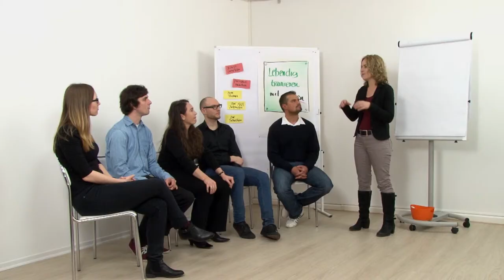Spiele im Training: Wie Sie Ihre Inhalte mit Spielmethoden aktiv vermitteln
Der Trailer zeigt einen Ausschnitt aus der Videovorlesung "Lebendig und aktivierend – Spiele im Training" der Academy Edition.

Wer spielt, lernt. Was leisten Spiele in Seminaren und Trainings? Mit dieser Frage setzt sich die Trainerin Amelie Funcke auseinander. Es wird gezeigt, welche Spielformen es gibt, wann man sie einsetzt und mit welchen Spielen die Seminarinhalte am besten verdeutlicht werden können.

Amelie Funcke erklärt den Nutzen von Trainingsspielen und bringt Ihnen dabei lebendige und spielerische (Theater-)Methoden in Moderation und Training näher.

Das Video ist auf der Lernplattform Udemy.com im Kurs „Moderne Lehrmethoden: Suggestopädie, Spiele und Storytelling“ enthalten. Schreiben Sie sich in den Kurs ein und lernen Sie, wie Sie mit lebendigen Lehrmethoden den Lerntransfer sichern und dafür sorgen, dass Ihre Inhalte im Gedächtnis bleiben

Die Videovorlesung kann auch als DVD zum Selbstlernen erworben werden – ob als Einzel-DVD oder als Teil unseres rabattierten DVD-Pakets bestehend aus mehreren ausgewählten Kursen der Academy Edition:

Sie möchten die Mitarbeiter/-innen Ihres Unternehmens oder Ihrer Organisation mit der Videovorlesung schulen? Dann erwerben Sie den Kurs als E-Content

Die Academy Edition ist eine Sparte der Bell Media GmbH. Weitere Sparten der Bell Media GmbH: